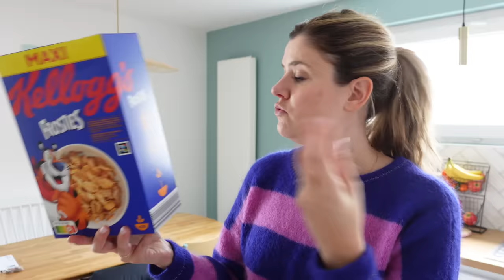VLOGMAS #19 | Diamonds are a girl's best friend 💍